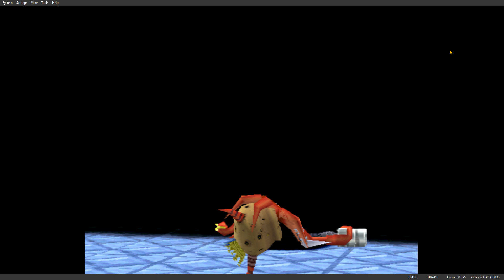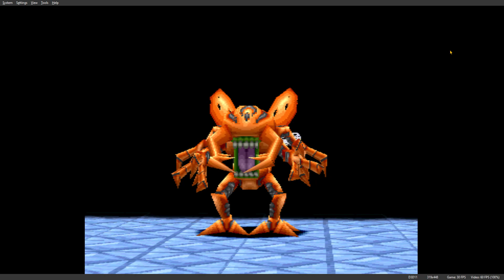Let's Play Digimon world 2 Part 9 The Thief's arc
Sigh not much to say, going through the motions and finishing up the Thief's arc. I would like to post longer videos, but to do that I need a stupid phone to go and verified my account to do so. Which honestly not sure why we need phones to verify our account to record longer videos. So yeah, for the next few videos slash parts, I am just literally booking it to finish up this arc.

So expect a lot of switch ups and changes to my Digimon team. As I was also experimenting and DNA digivolving my Digimon to raise their DP.